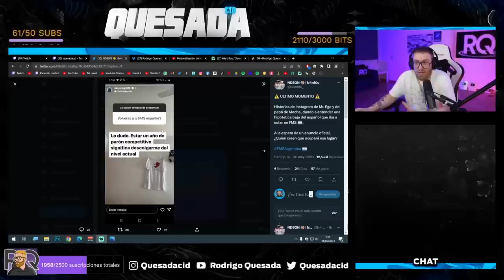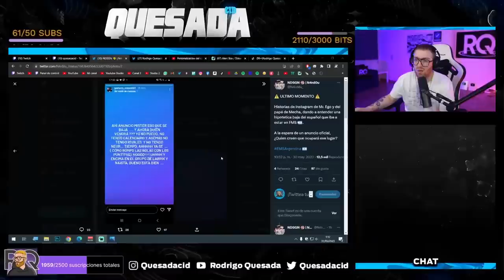RODRIGO QUESADA DA LA EXCLUSIVA DE LA BAJA DE MR EGO EN FMS ARGENTINA Y SU POSIBLE REEMPLAZO